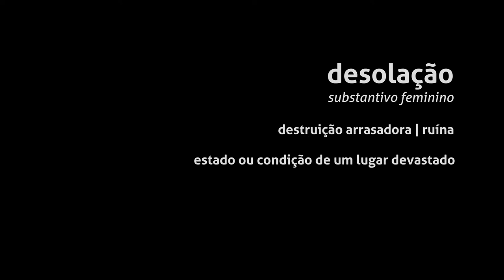Desolação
RÉQUIEM PARA A CASA ASSASSINADA
Marcelo Canellas

A besta metálica armou o bote, pendulando seu pescoço de brontossauro sobre ti. E quando a mandíbula de aço avançou sobre teu corpo, tua ancianidade altiva e sã feneceu. Quando caíste, a rua toda sangrou.
Teu endereço é tua sepultura: Presidente Vargas, 1959.
Chamavam-te Casa do Suíço, bela senhora a quem os passantes cortejavam com os olhos do afeto, reconhecendo em ti um pouco deles, pois eras parte de nossa cara urbana, de nossa fisionomia sulcada de causos e vida.
A cada velho casarão que desaba, algo morre em nós, pois nossa alma de cidade agoniza na sufocação do entulho. Quanto engano há em proclamar o futuro pisoteando a casa assassinada do passado!
Os donos da Casa do Suíço devem ter suas razões para renegá-la. Não os culpo. Têm direito de ganhar o seu dinheiro. Mas há algo de autofágico numa cidade que sabota sua história. Pior ainda se essa auto-sabotagem é avalizada pela letra fria das autoridades.
Os órgãos de desproteção desprotegem. As instâncias de destombamento destombam. Com todas as lavras, com todos os carimbos, com todas as autorizações, todos os despachos de praxe. Então Pilatos, livre para lavar as mãos nas lágrimas da cidade, arma o bote da retroescavadeira e das motosserras, destruindo inclusive árvores centenárias. Na triste e desolada clareira que aparece depois que a poeira assenta, o vazio. Nele jaz a história de Santa Maria. Oremos.

Imagens e edição: Marcos Borba